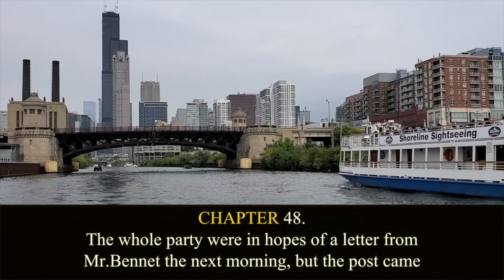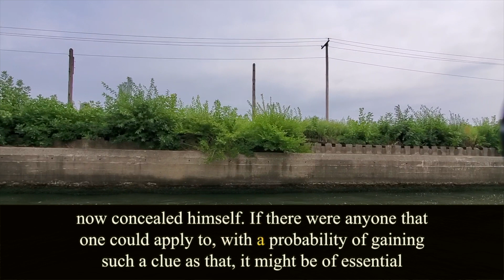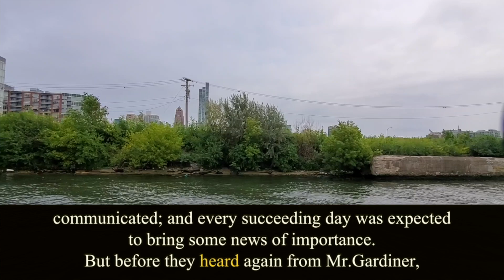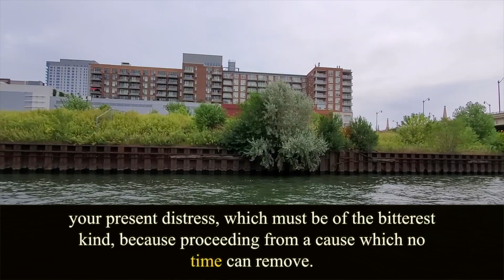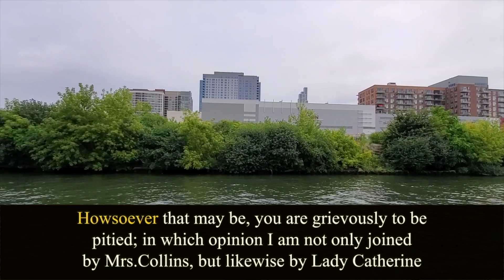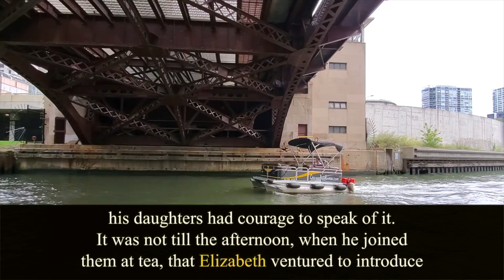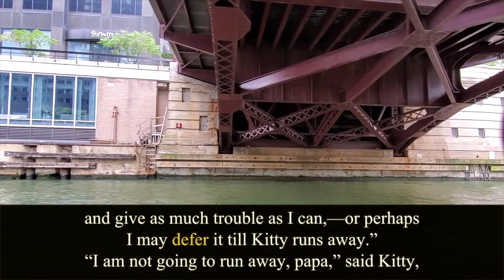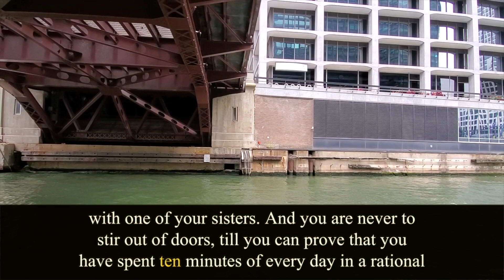Pride and Prejudice. Chapter 48. Jane Austen. Audiobook.